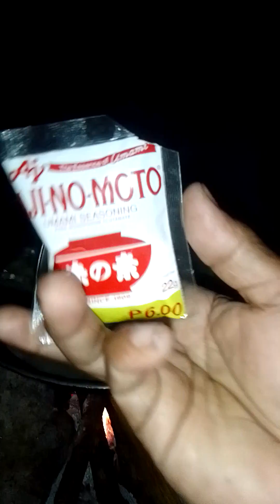lutong cocedo, isdang galunggong